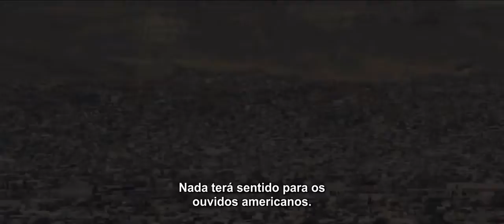Sicario Terra de Ninguém Trailer Legendado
Na zona fronteiriça sem lei que se estende entre os EUA e o México, uma agente idealista do FBI está inscrita por uma força-tarefa oficial de elite do governo para ajudar na crescente guerra contra as drogas. Liderados por um consultor enigmático com um passado questionável, a equipe sai em uma jornada clandestina forçando Kate a questionar tudo o que ela acredita, a fim de sobreviver.